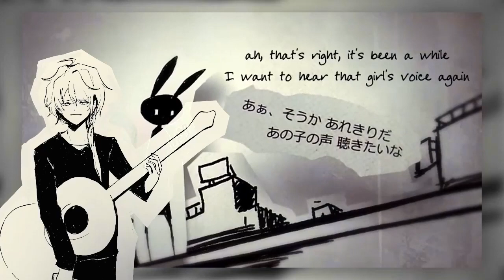「 Kazemachi Hello World 」 Cover - AKU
chocolate covered.

another one I've wanted to do since I was a kid 🙏
thx for bearing with me through these little experiments
I wanted to keep playing with the mix, but we gotta let things go and move on!! I spent too long on this! *★,°*:.☆(￣▽￣)/$:*.°★* 。

happy gay month btw